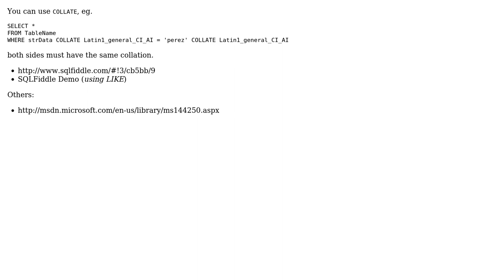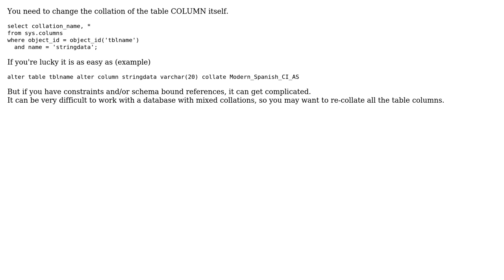SQL-Server is ignoring my COLLATION when I'm using LIKE operator (2 Solutions!!)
SQL-Server is ignoring my COLLATION when I'm using LIKE operator

With thanks & praise to God, and with thanks to the many people who have made this project possible! | Content (except music & images) licensed under CC BY-SA | Music | Images & others | With thanks to user Santiago user RichardTheKiwi user John Woo and the Stack Exchange Network Trademarks are property of their respective owners. You are responsible for your own actions.